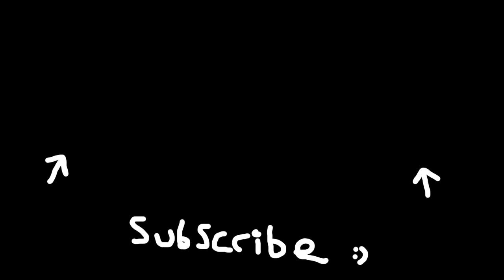8 Minutes of Rebirth Island Gameplay (MW3 & Warzone Season 3)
Gaz x

- Extra Tags -

The End?

Hey, Catch!